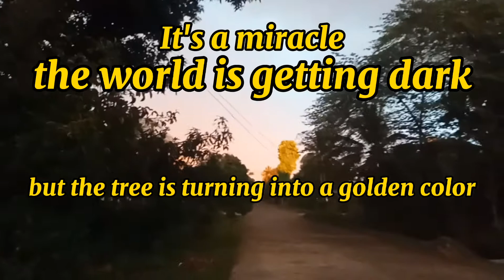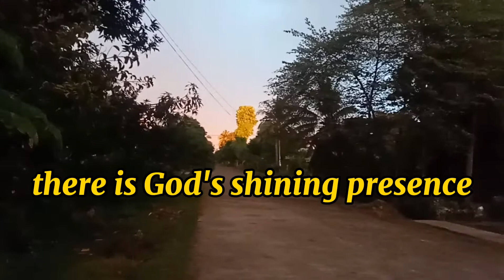Golden Tree in 24 Minutes Only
A greener tree turn into a golden tree. It was happened in the afternoon of October 11, 2020.
There was a rain, while raining the sun was getting down and covered with thick clouds but the reflection of the light was remaining into the leaves of the tree. It was miraculous because this happened for exactly 24 minutes only.
The message remaining that "when there is darknest in our life, God has a shinning power that enlighten us."
To God be the Glory for the things He hath done for us.